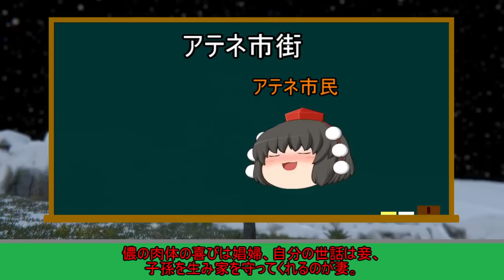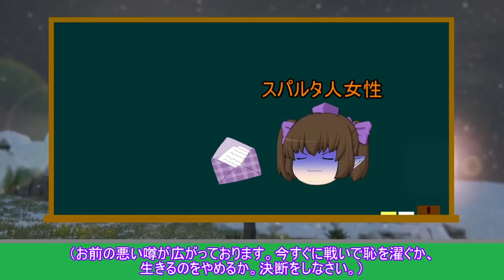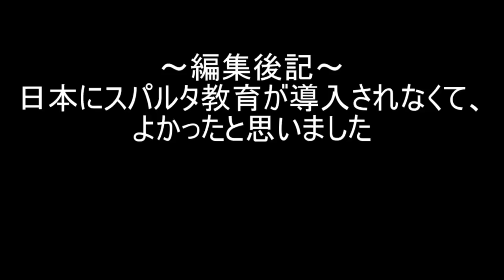【ゆっくり歴史解説】スパルタ教育『古代ギリシアの過酷過ぎる教育だった。』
スパルタ教育は現代でも使われる言葉です。
しかし、本場ギリシアのポリスであるスパルタ教育は凄まじい教育です。
脳筋思想の権化とも言えるような教育だとも言えるでしょう。
最強の戦士を鍛える為に、どの様な教育を施したのか解説します。

背景：Tree Simulator 2021